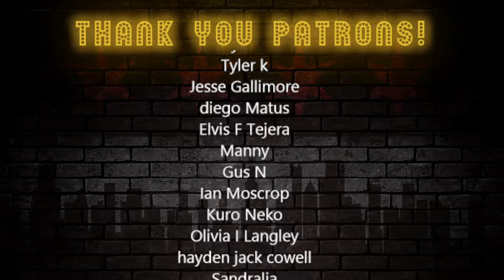Vet Reacts to WATCH THOSE WRIST ROCKETS |Star Wars Battlefront 2 Beta By TheRussianBadger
0:00 Intro
2:22 Reaction Start
19:54 Outro